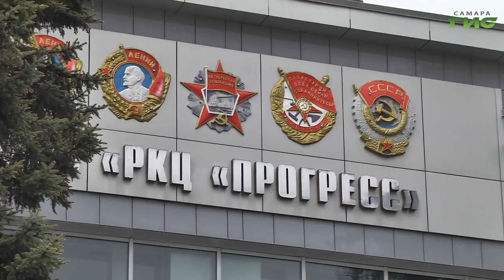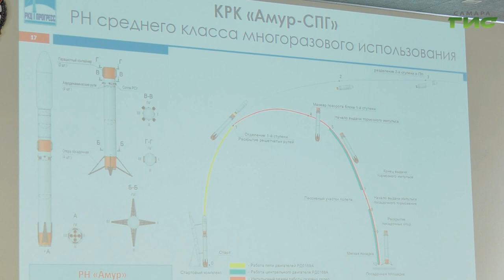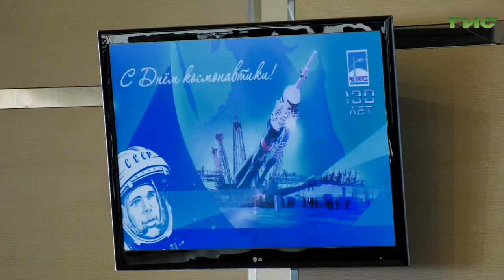В Самаре отметили День космонавтики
Силами тружеников этого предприятия создавались условия, чтобы состоялся тот самый важный день: первый день космической эры. В День космонавтики торжественные мероприятия прошли на заводе РКЦ "Прогресс". В этот день традиционно здесь встречают почетных гостей и ветеранов, которые посвятили свою жизнь космосу. В мероприятии приняли участие губернатор Дмитрий Азаров и глава города Елена Лапушкина. Подробности в нашем сюжете.